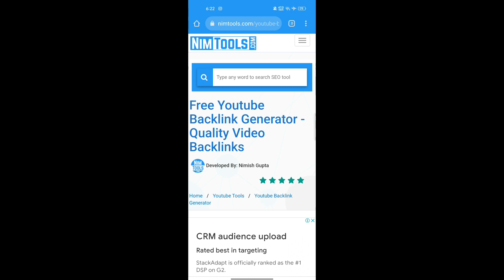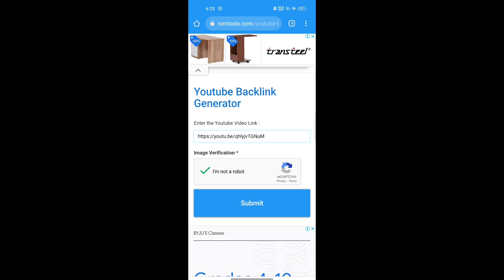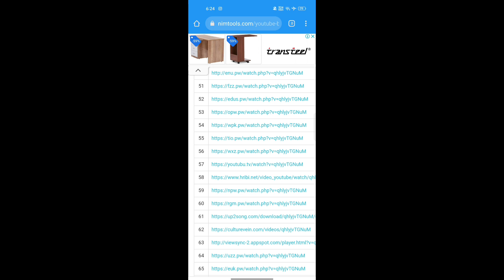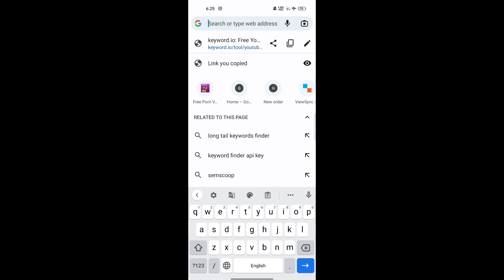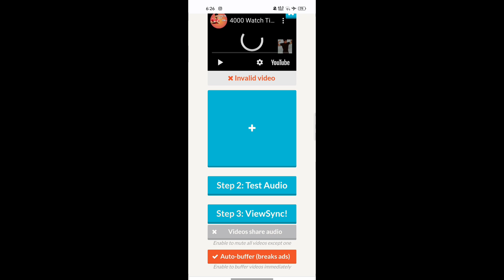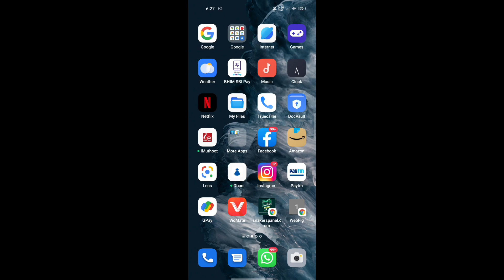Free website subscriber and watch time - subscriber kaise badhaye 2022- Watch Time kaise badhaye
First comment winner  🏆,

🔥Full monitization pack available low price

17. App se watch time kaise badhaye
18. Watch time badhane wala App
19. Watch time increase kaise kare
21. Watch time buy
22. Paid watch time kaise laie
23. Panel for YouTube service
24. Best SMM Panel for YouTube
25. Monitization package Kaise Buy kare
28. Low price buy YouTube watch time
29. View kaise badhaye
30. YouTube Tips and tricks 2022
31. Social Smm Panel
32. Instagram pe followers Kaise badhaye
33. Watch Time kaise badhaye 2022
34. Watch Time kaise badhaye YouTube par
35. YouTube watch time badhane wala App
38. Watch Time kaise badhaye 2022
39. Free YouTube watch time kaise pura kare
40. Watch Time complete kaise kare
41. How to complete 4000 watch time

6.
7.
8. how to grow youtube channel 2022
9. Tips to grow your youtube channel
12. youtube channel ko fast grow kaise kare
20. Get fast YouTube watch time
22. free watch time on YouTube
23.
@ technicalyogi
@ Manojdey
@ junnukitech
@ technicaltalkwithme
@ mangeshkumar
@ mradityatech
@ 4000hours
@ watchtime

1. how to get 4000 hours watch time
2. how to complete 4000 hours watch time
6. how to complete 4000 hours watch time fast
8. how to complete 1000 subscribers and 4000 watch time fast
9. how to complete 1000 subscribers and 4000 watch time 2022
10. SMM Panel for YouTube
11. Cheppest or real SMM Panel
12. Cheppest SMM Panel
13. SMM Panel on YouTube
14. Lucky Pandey
15. Technical kaushal videos
16. Technical dausa
17. YouTube Channel tricks and tips
19. Laptop se watch time kaise badhaye
20. Computer se watch time kaise pura kare
21. Pc browser se watch time kaise badhaye
22. YouTube New Tricks watch time complete
23. YouTube channel sell
24. YouTube channel Buy kare
25. YouTube channel sell and buy
26. YouTube channel sell saurav chandal
27. Low price YouTube Channel buy
28. YouTube channel kaise khirde
30. Website for YouTube channel
32. YouTube channel New updates
38. YouTube updates
39. YouTube New updates channel
43. YouTube free 4000 watch time Haurs